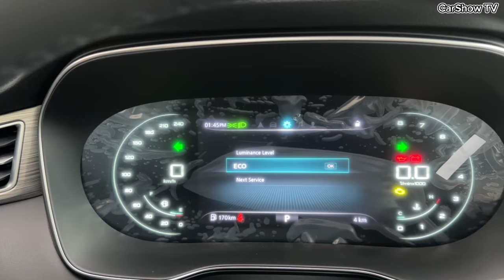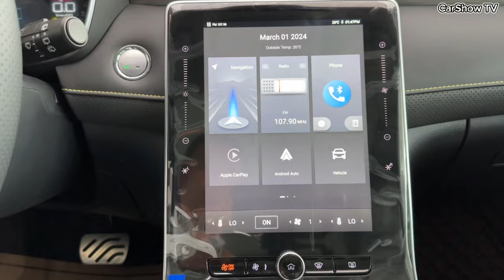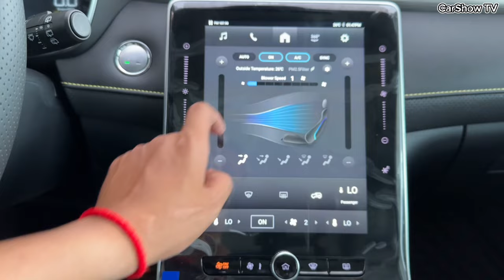New MG RX5 Sport ( 2024 ) - 1.5L Luxury SUV | Exterior and Interior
Thanks To : MG Cambodia

📍Location of MG Car Showroom: Building 207, Russian Federation Street, Sangkat Teuk Thla, Khan Sen Sok, Phnom Penh.